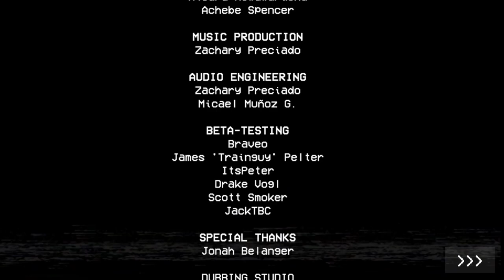Chapter:1 Poopy Play Time/Horrer chill Gameplay (1080p).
Welcome to [Classic game saga], your ultimate destination for all things gaming! Dive into a world of virtual excitement where pixels meet passion. Whether you're a hardcore gamer or just enjoy the occasional play, our channel has something for everyone.
Game description:
Poppy Playtime is a horror video game where the player plays as a former employee of Playtime Co. who returns to the abandoned toy factory of said company after receiving a letter from the staff who were thought to have disappeared 10 years agoThe player discovers that the factory is filled with toys who are alive and malicious towards themand starts looking for a way to escape the premises Various VHS tapes can be found throughout the factory, each one giving a more in-depth explanation of the story